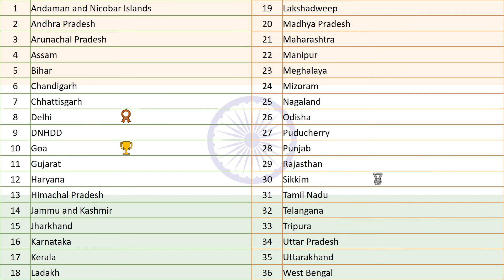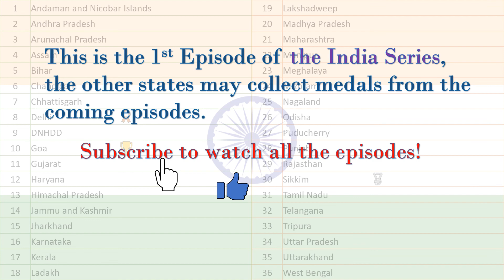States of India by GDP per capita | India Series - Episode 1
Some fun facts about India. This is Episode 1, ranking the states of India by GDP per capita.